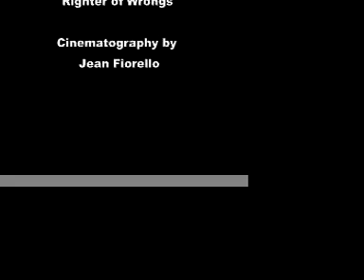A Well Trimmed Lawn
A man mows his lawn... with only the evilest of intentions...

Directed by Joe Fiorello